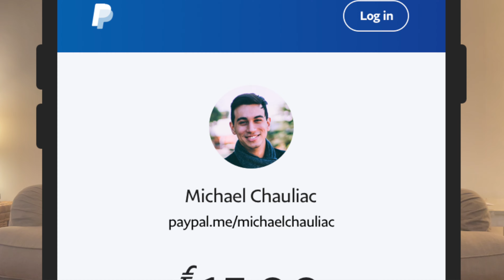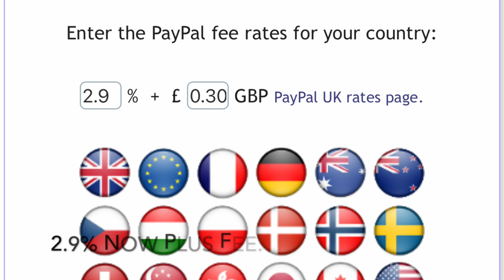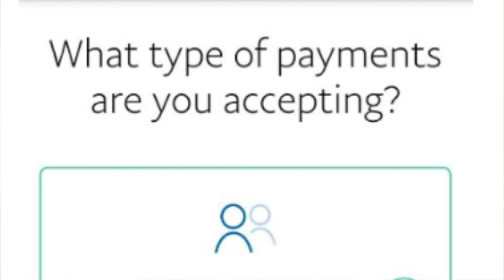I GOT SAMMED! PAYPAL SCAMS. COMMON PAYPAL SCAMS. PAYPAL AND FRAUDSTERS. CASUALS. STONE ISLAND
Welcome to my casual_dresser YouTube page. I hope you have enjoyed my previous videos and if you have not seen them...DO SO!

EPISODE: A REVIEW OF PAYPAL AND HOW NOT TO GET SCAMMED!

All views are my own. I am here to help out like-minded casuals so please leave any comments/requests below.

Note: This is NOT a football hooligan page. This is casual wear worn in the terraces and the streets so please be respectful of other people's views and use appropriate language.

so please follow me on there.

✉ ✉✉ Or if you have anything casual related that you think would benefit from appearing on one of my videos then please drop me an EMAIL